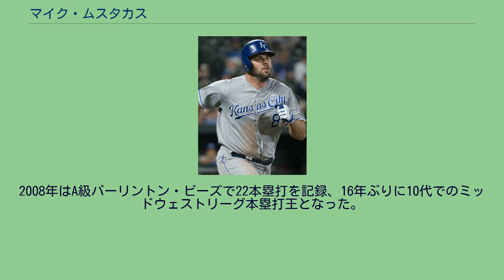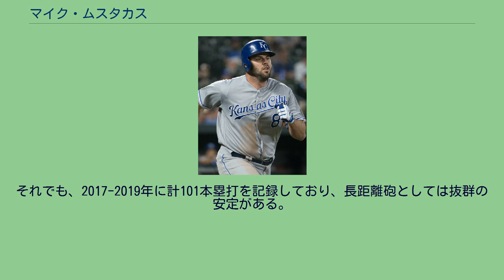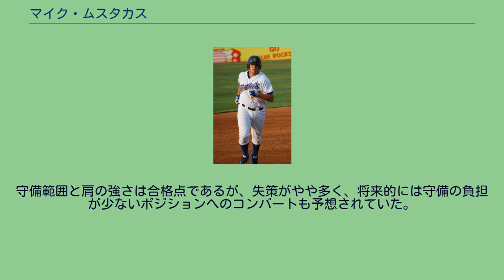マイク・ムスタカス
マイケル・クリストファー・ムスタカス（Michael Christopher Moustakas, 1988年9月11日 - ）は、アメリカ合衆国カリフォルニア州ロサンゼルス出身のプロ野球選手（三塁手、二塁手）。
右投左打。
MLBのシンシナティ・レッズ所属。
愛称はムース（Moose）。
代理人はスコット・ボラス。
カンザスシティ・ロイヤルズのシーズン最多本塁打記録を持つ。
南海ホークスでプレーし、引退後は千葉ロッテマリーンズの打撃コーチを務めたトム・ロブソンは叔父にあたる。
ロサンゼルス市内のチャッツワース高等学校時代には遊撃手として通算54本塁打の州記録を樹立し、マット・ドミンゲスと三遊間コンビを組んでいた。
また、一方でアメリカンフットボールのクォーターバックとしても活躍していた。
2007年のMLBドラフト1巡目（全体2位）でカンザスシティ・ロイヤルズから指名を受けたが、代理人のスコット・ボラスが高額の契約金を要求したために交渉は難航。
ロイヤルズとの交渉が決裂した場合は南カリフォルニア大学への進学を予定していたが、契約期限である8月15日午後11時59分（東部標準時）の11分前に契約金400万ドルで合意した。
これは全体1位のデビッド・プライス（560万ドル）、全体5位のマット・ウィータース（600万ドル）に比べると低額であったが、ムスタカス自身がボラスの反対を押し切る形で決断した。
2008年はA級バーリントン・ビーズで22本塁打を記録、16年ぶりに10代でのミッドウェストリーグ本塁打王となった。
A+級ウィルミントン時代（2009年） 2009年の開幕前には「ベースボール・アメリカ」誌の有望株ランキングにおいて、球団内では1位、マイナー全体では13位にランクインされた。
しかし、同年は打撃不振で出塁率が3割に満たず、評価を下げた。
2010年は打撃が復活し、AA級ノースウエストアーカンソー・ナチュラルズで5月下旬まで打撃三冠を維持した。
シーズン途中にAAA級オマハ・ロイヤルズに昇格し、合計36本塁打、124打点でマイナーリーグ全体での二冠王となった。
2011年の開幕はAAA級オマハ・ストームチェイサーズで迎えたが、6月10日のロサンゼルス・エンゼルス・オブ・アナハイム戦でメジャーデビュー。
その翌日にジョエル・ピネイロからメジャー初本塁打を記録した。
その後は8月の半ばまで打率が1割台に低迷していたが、9月には約3ヵ月ぶりの本塁打を記録するなど打率.352、4本塁打と結果を出した。
2012年は前半戦で15本塁打を記録したが、後半戦は失速した。
フィールディング・バイブル・アワードの三塁手部門ではエイドリアン・ベルトレに次ぐ2位に入り、ゴールドグラブ賞でも最終候補に残ったが受賞はならなかった。
2014年2月21日にロイヤルズと1年契約に合意した。
この年は打撃不振に陥り、マイナー降格も経験した。
打率はメジャーデビュー以来毎年低下し続け、打率.212まで下がった。
ホームランを15本記録したが、シーズンを通じて低打率だった。
守備面でも自己ワーストの19失策を喫した。
2015年はオールスターゲームの投票では三塁手部門の2位で選出はされなかったが、34人目の選手を決める最終投票で選出された。
オールスター後はやや調子を落としたが、それでも打率.284、22本塁打、82打点という打撃成績を記録し、これら4部門全てで自己記録を更新した。
2015年のワールドシリーズでは5試合で打率.304・3打点などを記録し、優勝に貢献した。
2016年は開幕から25試合に出場し、低打率ながら7本塁打を記録していたが、エンゼルス戦でのクロスプレーで左手親指を骨折し、15日間の故障者リスト入りとなった。
その後、一度は復帰したが、今度は5月22日の試合で守備中にチームメイトのアレックス・ゴードンと交錯し、右膝前十字靭帯断裂という大怪我を負って手術を受け、シーズン絶望となった。
2017年は前年の右膝前十字靭帯断裂から復帰を果たした。
9月20日のトロント・ブルージェイズ戦でシーズン37号本塁打を記録し、1985年のスティーブ・バルボニを抜いて球団シーズン最多本塁打記録...